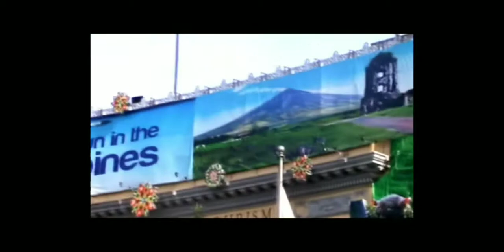Attack on Titan Transformation OST - Tagalog version